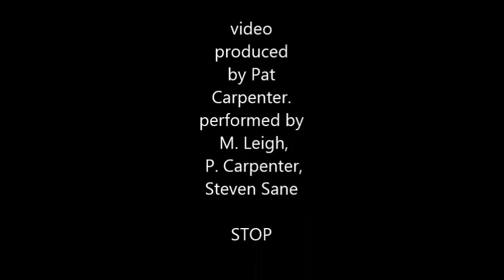STOP..NEVER - BACK IN THE 20TH CENTURY - Mickey Leigh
BACK IN THE 20TH CENTURY- writ/produced by M.Leigh = vocals, gtr, bass, perc. Neil Benezra = drums. VIDEO produced by Pat Carpenter -performed by M.Leigh, P.Carpenter, Steven Sane. STOP NEVER
lyrics:
Way back when the world was young
  a  father sacrificed his son.
People came from miles around
to watch the angel of death come down.
 The sky would open up with sound.

one brother did another wrong.
Summoned up from far and wide
people came to choose a side.
 'Til the end, they fought with pride.

a web of lies was neatly spun.
Faith and trust it took a whack.
The straw that broke the camels back,
51 times with policemen's bats.

the favors of the rich were won
by men who spoke of loyalty
and women who performed with glee.
Back in the 20th century.